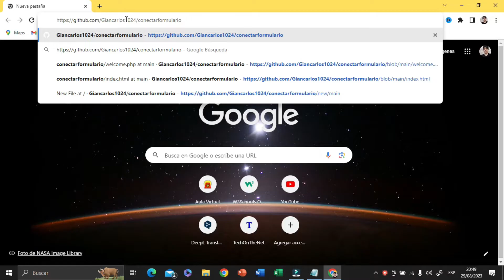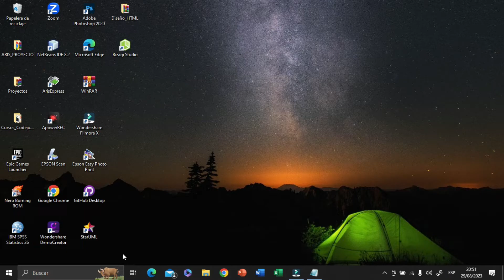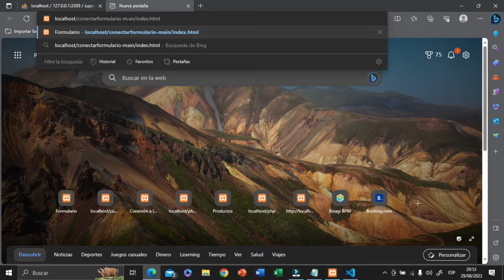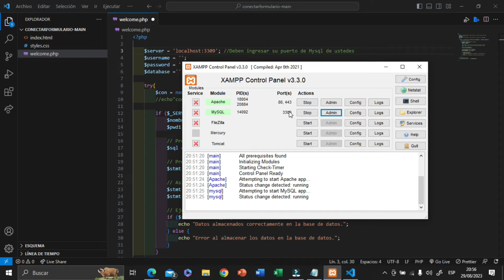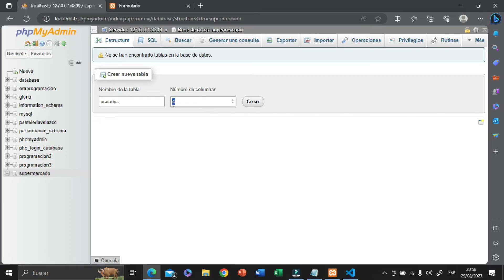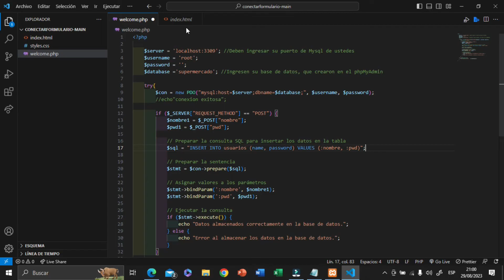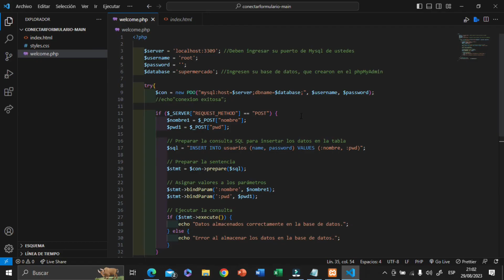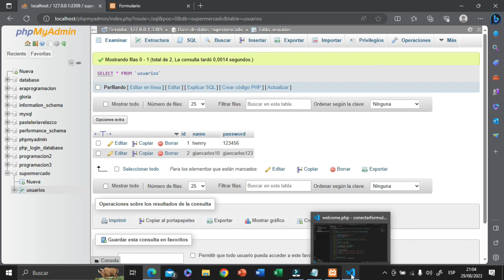Cómo Conectar un Formulario HTML con MySQL Usando phpMyAdmin y Xampp (Guía Paso a Paso)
🚀 Aprende a Conectar un Formulario HTML con MySQL Usando phpMyAdmin y Xampp

En este tutorial completo y fácil de seguir, te enseñaré cómo conectar un formulario en HTML con una base de datos MySQL utilizando phpMyAdmin y Xampp. Si quieres crear una aplicación web interactiva que almacene datos de usuarios, ¡estás en el lugar correcto!

🔑 Lo que Aprenderás:
Cómo crear un formulario HTML que recoja datos de usuarios.
Pasos para configurar tu base de datos en phpMyAdmin.
Cómo enviar datos del formulario a la base de datos y almacenarlos.
Consejos y buenas prácticas para mejorar tus habilidades de desarrollo web.
No importa si eres un principiante o ya tienes experiencia, este tutorial está diseñado para todos. ¡No te pierdas esta oportunidad de llevar tus habilidades de desarrollo al siguiente nivel!

🔗 Repositorio en GitHub: Conectar Formulario
🔗 Descargar Xampp: Xampp